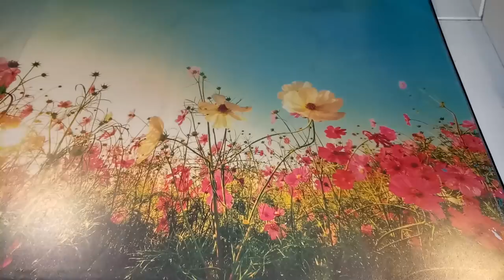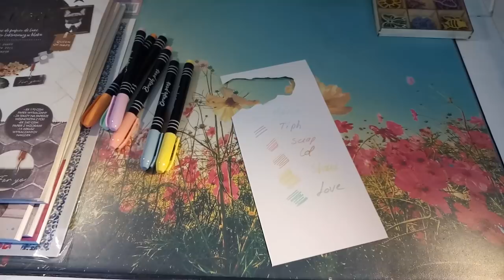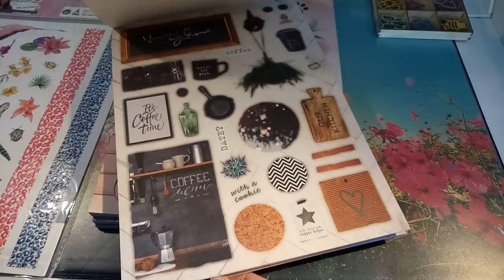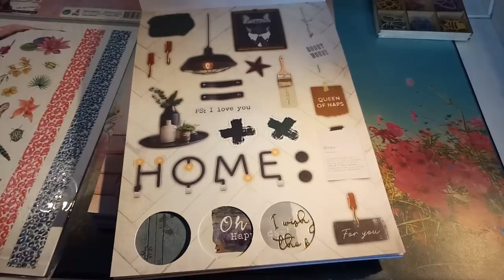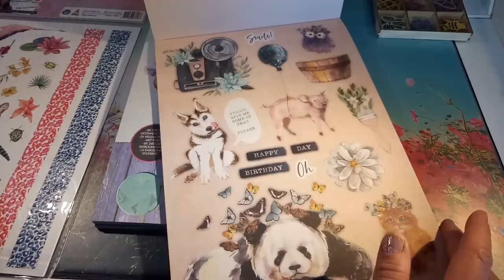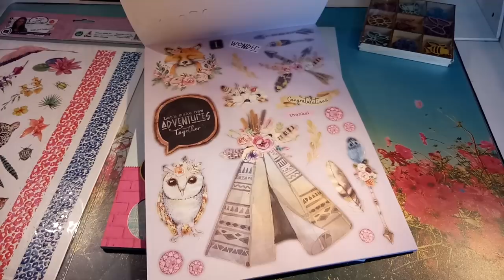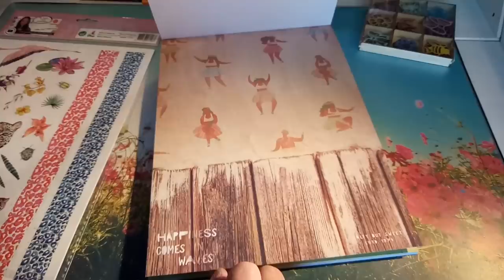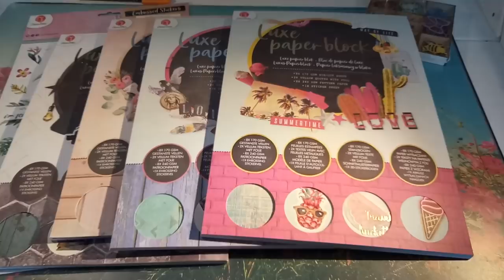haul action 24 mai nouveaux luxe paper block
On se retrouve pour un petiit haul Action .
Bonne vidéo !